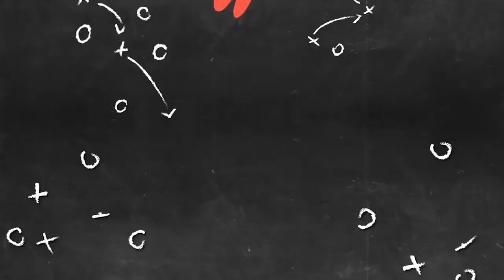Entrevista con el biker Kenneth Tencio. Subcampeón Mundial de BMX. PARTE 2